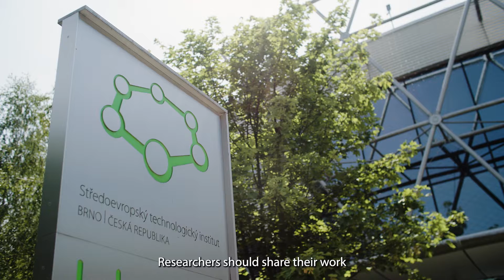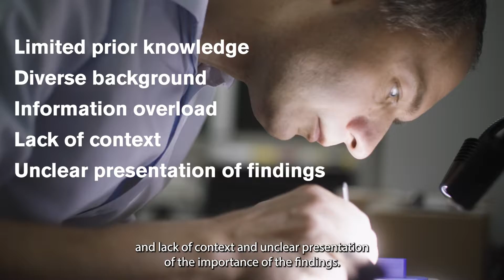The art of making ideas accessible in science communication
A testimonial from ERC grantee Pavel Plevka and Communication expert Ester Jarour of CEITEC at Masaryk University
In this testimonial, you'll learn about the difficulties in making ideas accessible to non-experts and the significance of trust and accuracy when collaborating with journalists. The advice offered to fellow ERC grantees underscores the essential elements such as enthusiasm, transparency, understanding the audience, using simple language, and incorporating storytelling. These elements are vital for connecting science with the broader public.